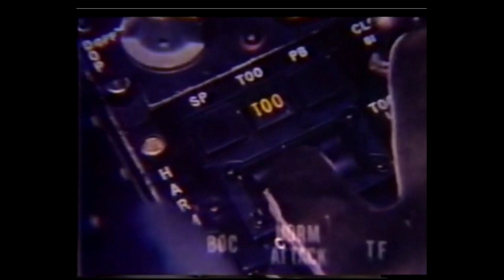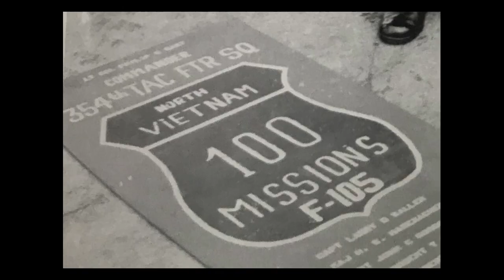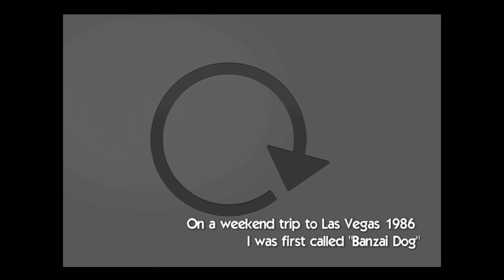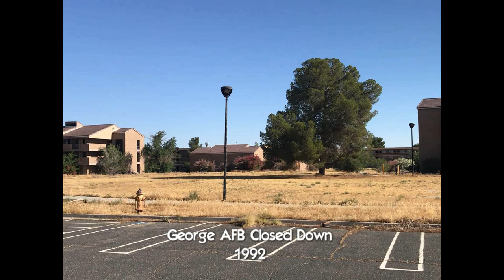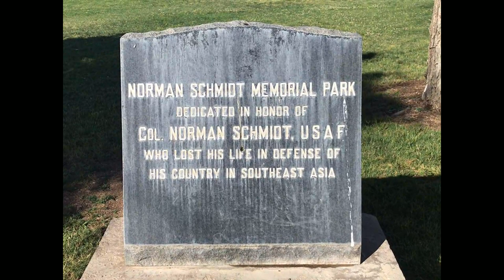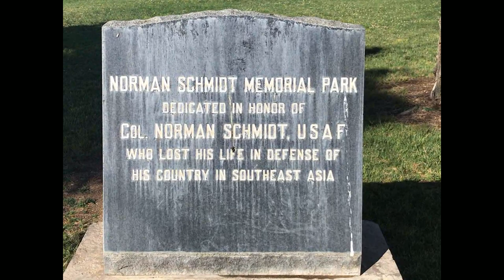Wild Weasels, 462 Weapons Veterans and George AFB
It's been nearly 36 years since I visited my first USAF duty station, George AFB, CA USA.  George AFB was home to the famous Wild Weasels of the 37th TFW located in  high desert of California.

This elite USAF Fighter Wing's motto "First In, Last Out".

Wild Weasels were tasked to destroy enemy Surface To Air threats and demanded that all of the airman from Aircrews to Flightline support be the best in the USAF.

Here I give you a quick description on who the Wild Weasels were, a short tour of George AFB, and introduce you to my fellow Veteran, Mr. K.G. Anderson (Sgt. Anderson).

Don't give up on your dreams and goals.

I would love to hear your comments.

This is my Lifestyle Channel "Following the Journey" Peace of Mind World.